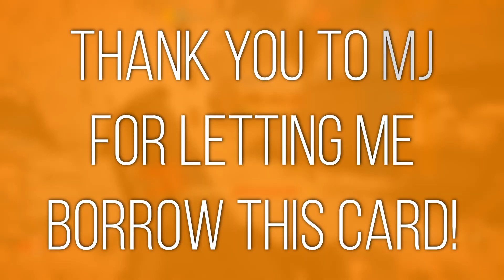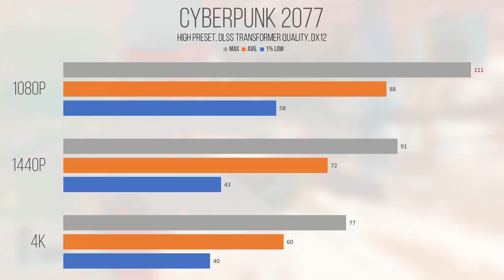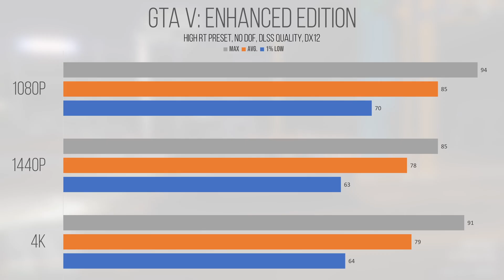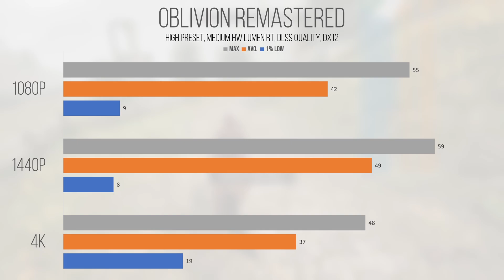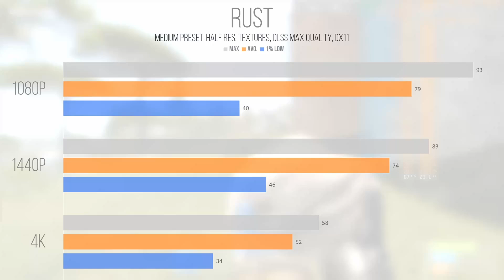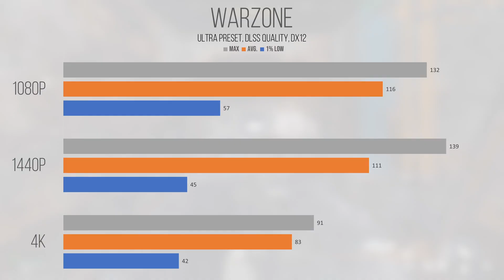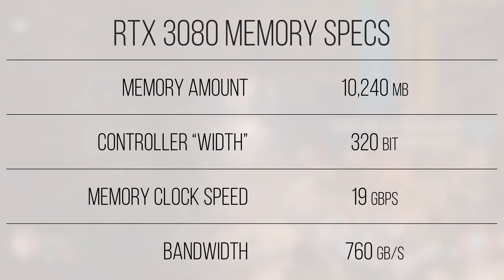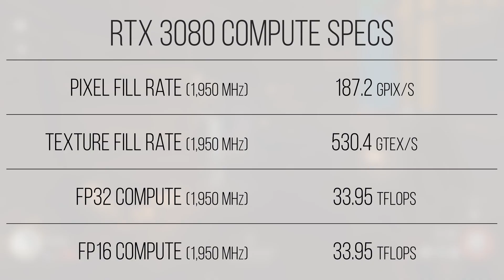The Nvidia RTX 3080 - Is 10GB of VRAM Enough?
Thank you to MJ for making this video possible!

The NVIDIA GeForce RTX 3080 remains one of the most iconic graphics cards of the Ampere architecture, designed to deliver groundbreaking performance in 4K gaming, ray tracing, and AI-powered rendering. In this video benchmark, we push the RTX 3080 to its limits across a variety of popular titles, including Cyberpunk 2077, Call of Duty: Warzone, Fortnite, Minecraft RTX, Red Dead Redemption 2, and Hogwarts Legacy, showcasing real-world gameplay performance, FPS averages, and thermal behavior.

With 8704 CUDA cores, a 1.71 GHz boost clock, and 10GB of GDDR6X memory running on a 320-bit memory interface, the RTX 3080 provides a massive leap over previous-generation GPUs like the RTX 2080 Ti. Thanks to its ray tracing cores and third-generation Tensor cores, this card handles real-time reflections, shadows, and DLSS (Deep Learning Super Sampling) with ease, creating fluid and cinematic visuals that redefine what’s possible on PC hardware.

Test System Specs:
 - Intel Core i7-14700k 5.7GHz-P + 4.3 GHZ-E
 - Corsair H150i 360mm AIO
 - Gigabyte Z690 Aorus Elite AX DDR4
 - 64GB 3600MT/s G.Skill DDR4
 - RTX 3080 Founders Edition
 - WDB SN770 1TB PCIe 4.0
 - 750W Segotep PSU
 - Resizable BAR Turned On for Testing

Thermals and acoustics were also tested. The RTX 3080 maintains stable temperatures around 73°C under full load thanks to its advanced cooling design, while fan noise remains minimal compared to earlier generations. Power draw peaks around 368 watts, so a 750W PSU is recommended for stable performance.

In rendering workloads, the RTX 3080 accelerates tasks in Blender, Adobe Premiere Pro, and DaVinci Resolve, cutting export times significantly compared to older GPUs. This makes it not only a powerhouse for gamers but also for content creators working in video editing, 3D animation, and AI development.

Overall, the RTX 3080 delivers a premium mix of 4K gaming performance, next-gen ray tracing visuals, and AI acceleration, making it one of the best GPUs for gamers, streamers, and creators in 2025. Whether you’re upgrading from a GTX 1080 Ti, an RTX 2070, or even considering alternatives like the RTX 4070 Ti or RTX 3090, the RTX 3080 continues to stand out for its incredible performance-to-price ratio in both gaming and professional workloads.

Also, if you're reading this far - Bababooey B)

 - Proceu

Timestamps:
0:00 Intro
0:39 Preface
2:09 Cyberpunk 2077
3:22 Fortnite
4:31 GTA V: Enhanced Edition
5:27 Marvel Rivals
6:30 Minecraft Bedrock: Vibrant Visuals
7:12 Oblivion Remastered
8:12 Red Dead Redemption 2
9:07 Rust
10:01 The Finals
11:07 Warzone
12:19 Additional Thoughts
17:57 Guinea Pig Cam